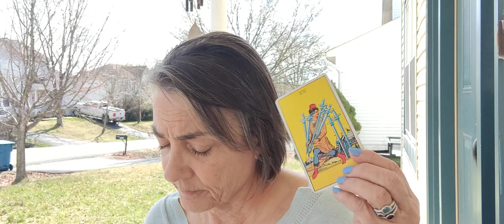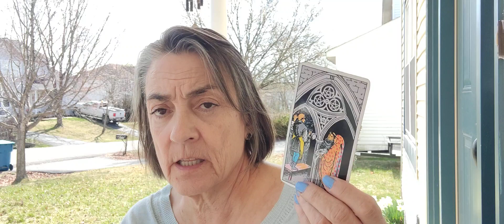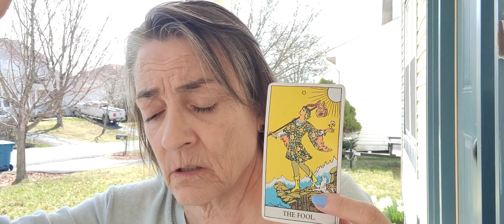Pisces weekly tarot reading. March 13, 2024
Pisces tarot this week